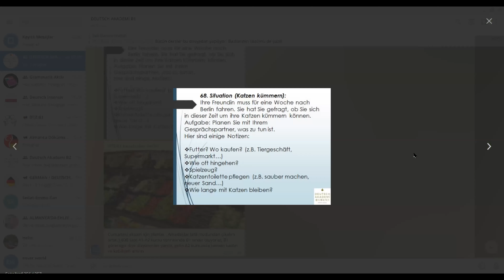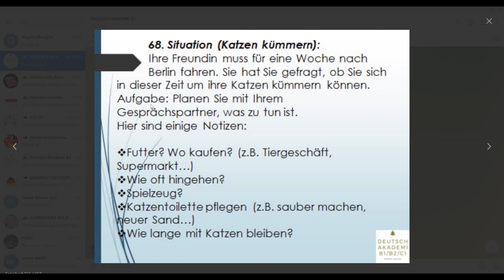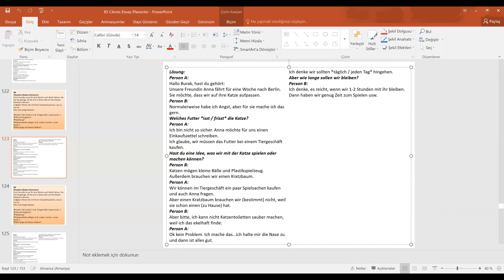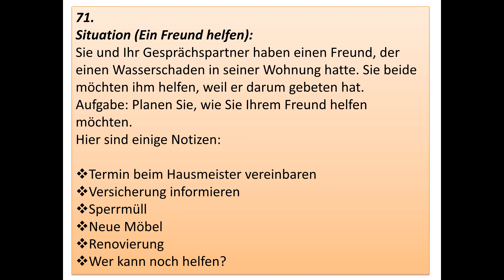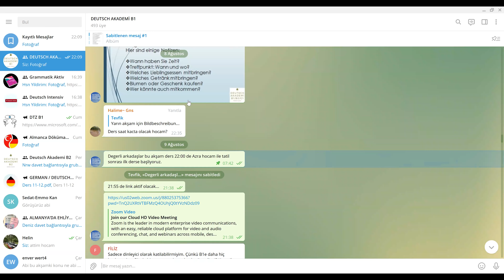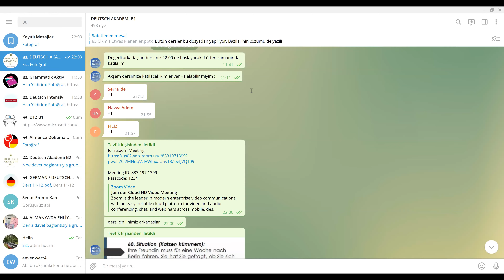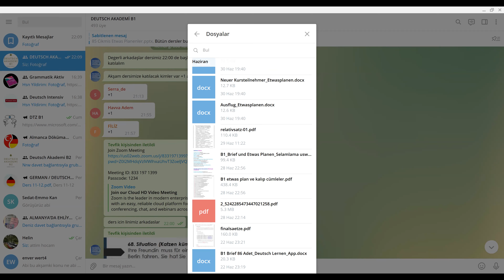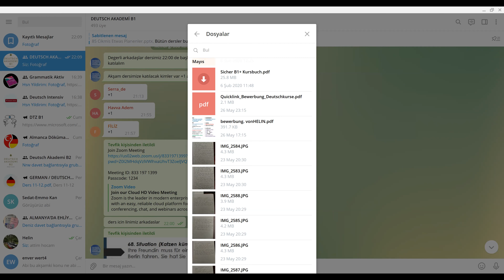70. Situation (ein Freund kümmern)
70. Situation (ein Freund kümmern):
Ihr Freund Samer kommt in den nächsten Tagen nach Deutschland, um Sie für ein paar Tage zu besuchen. Sie sollen ihn vom Flughafen abholen und sich um ihn kümmern.Aufgabe: Planen Sie gemeinsam, was Sie für Samer machen möchten.Hier sind einige Notizen:

Ankunftsdatum und -Zeit
Welcher Flughafen?
Verkehrsmittel?
Dauer des Besuchs
Wo übernachten? (zu Hause, Hotel…)
Was kann man mit Samer machen?

Künstlerin: sanatci
Staffelei: sövale
Pinsel: firca
Bildhauer: heykeltraş
Atelier: Stüdyo
Kunstmuseum: sanatmüzesi
Bilderausstellungen: resimsergisi
Denkmäler:anitlar
Bildergalerien: resimgalerisi
Betrifft: endiseler
Ausstellungseröffnung: sergiacilisi